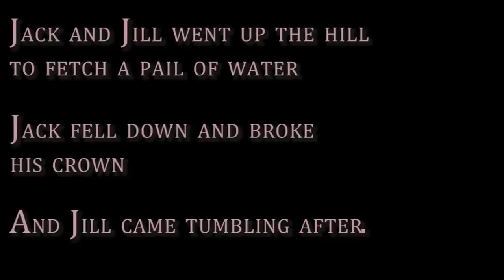Random Short - Jack & Jill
This was filmed and edited in about 3 hrs and almost every shot was only filmed once since i have too much going on this week in school and i just needed to whip together a final project for filmmaking. It's upsetting that i'll probably get the same grade as if i actually tried